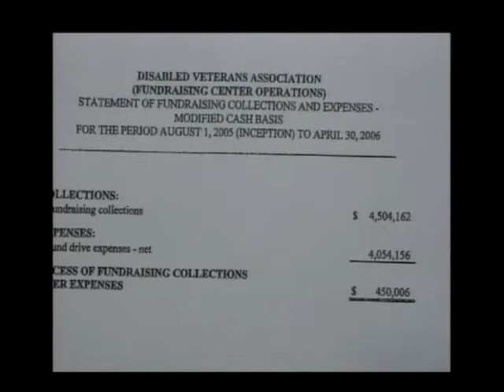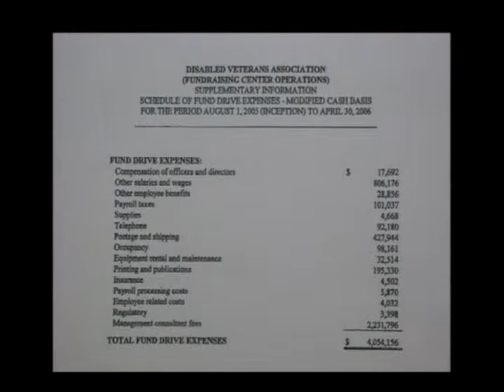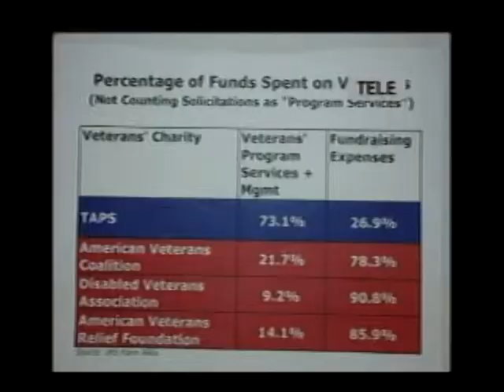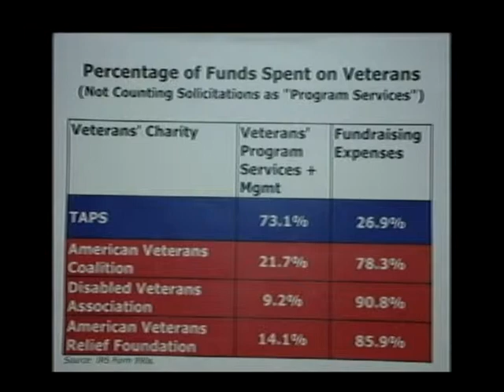Hearing to Assess Veterans' Charities (Part 2 of 2)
Hearing to Assess Veterans' Charities (Part 2 of 2) - Committee on Oversight and Government Reform - Tape Deck 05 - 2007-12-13 - On Thursday, the Committee held a hearing to examine whether all the charitable groups raising money for the purpose of helping our nation's veterans are genuinely serving that need. Concerns have been raised that some charities are conducting high volume mail and telemarketing campaigns that enrich the organizations and fundraisers but fail to provide meaningful assistance to veterans.  Video provided by the U.S. House of Representatives.